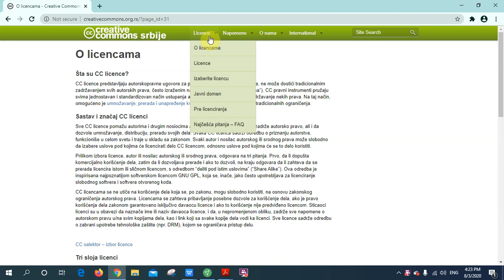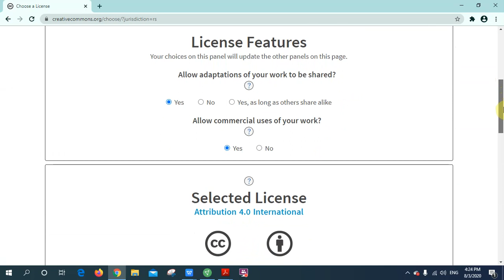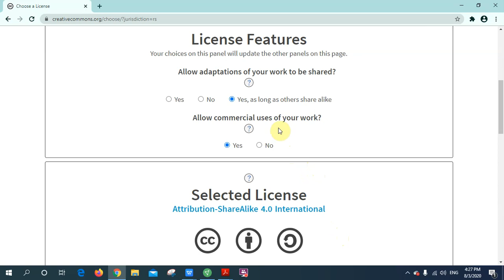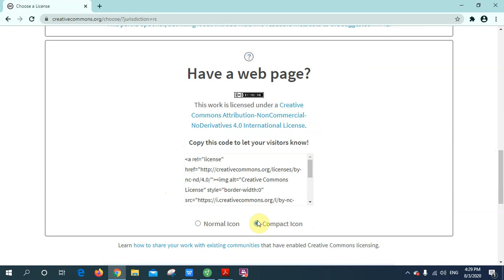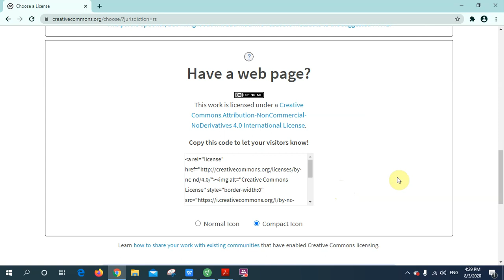Creative Commons licence draft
Заштита приватности личних података и ауторскa права  - Creative Commons лиценце